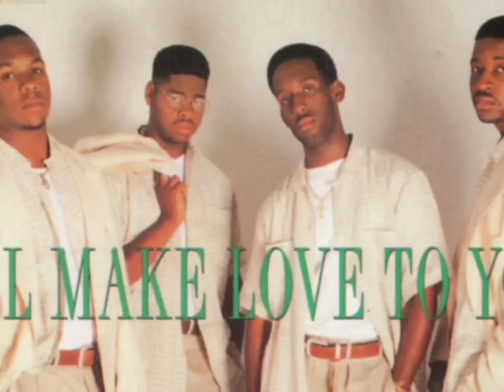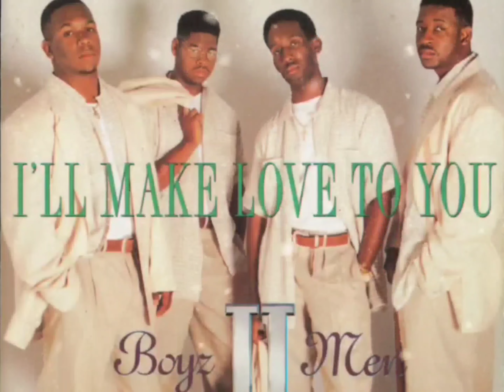Boyz II Men - I’ll Make Love To You (Louil Silas)[HD 8D Arena Effects][Surround Sound Bass Boost] 4K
Remixed By Maleek "Louil Silas" Jefferson

We're gonna celebrate, all through the night

I will do anything, girl, you need only ask

'Til you tell me to

Girl, are you ready? It's gonna be a long night
Throw your clothes (Throw your clothes)
On the floor (On the floor)

I've made plans to be within you
Girl, whatever you ask me, you know, I could do

I will give you the love of your life, your life, your life

I'll make love to you (I'll make love)
Like you want me to
And I'll hold you tight (Hold you tight)
Baby, all through the night
And I will not let go (Will not let go til you)
'Til you tell me to (tell me to)
'Til you tell me to (Tell me to, tell me baby)

Written By: Babyface
Vocals: Shawn Stockman, Wanyá Morris, Nathan Morris & Michael McCary
Synthesizer: Babyface
Drum Programmer: Rayford Griffin
Engineer: Brad Gilderman
Mixing Engineer: Mick Guzauski
Assistant Engineer: David Betancourt, Milton Chan, Marty Hornburg & Jamie Seyberth
Mastering Engineer: Eddy Schreyer
Label: Motown Records
Mixed At: Encore Recording Studios
Bass: Reggie Hamilton
Production Coordinator: Ivy Skoff
Recorded At: The Enterprise & Larrabee Sound Studios (Los Angeles)
Release Date: July 26, 1994

Music directed by American music video director, film director and VJ Lionel C. Martin